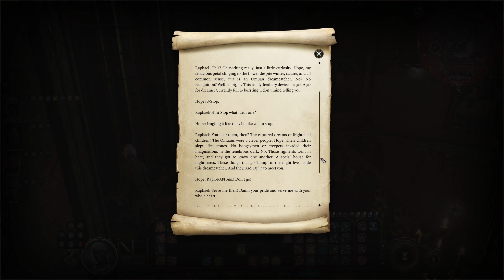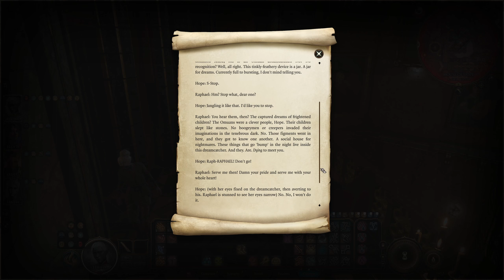Baldur's Gate 3 (99) House of Hope A: Feast Hall